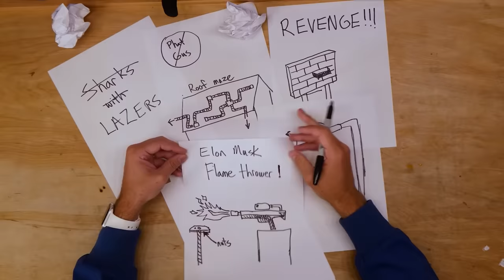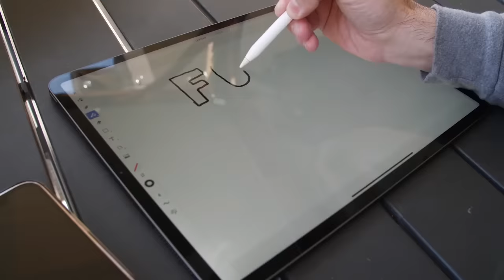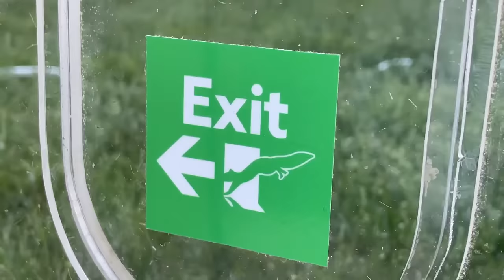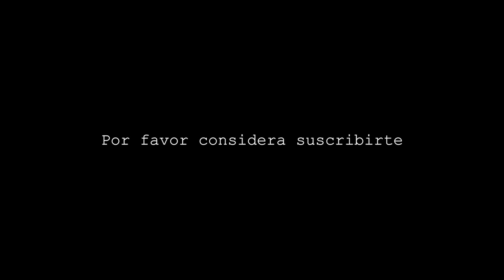Laberinto para Ardillas 2.0 | El Robo de las Nueces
Las ardillas son injustamente subestimadas. Disfruten de las nuevas aventuras con mis pequeñas amigas del patio trasero.

Backyard Squirrel Maze 2.0- The Walnut Heist

TIENDA: markrober.store
Traducción Oficial al español de @Mark Rober